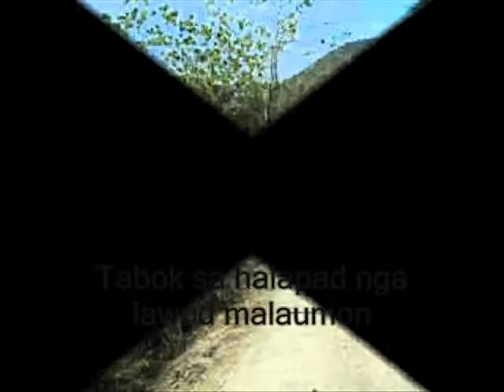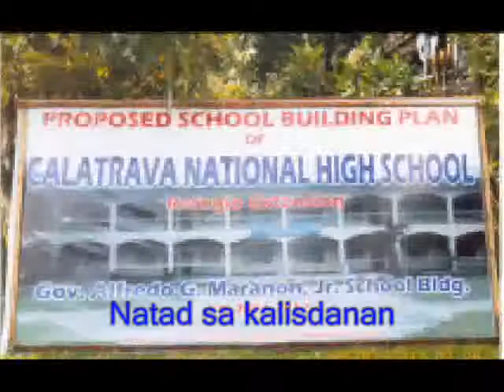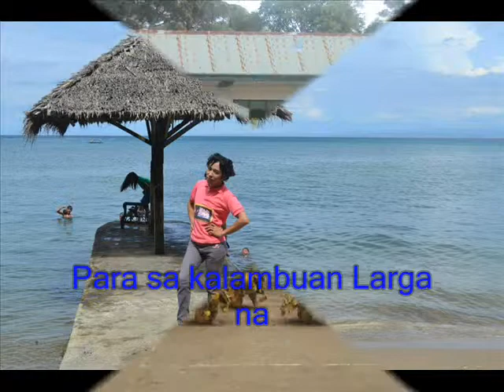Larga Calatrava with lyrics